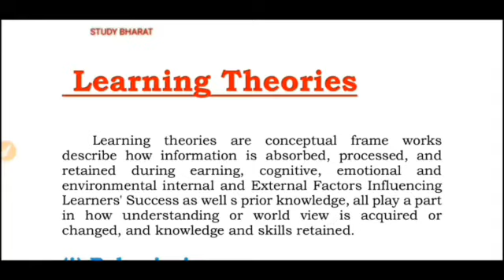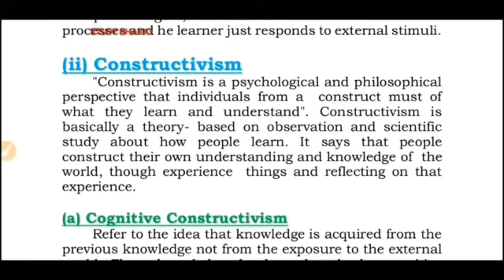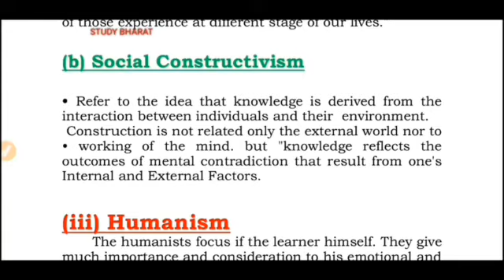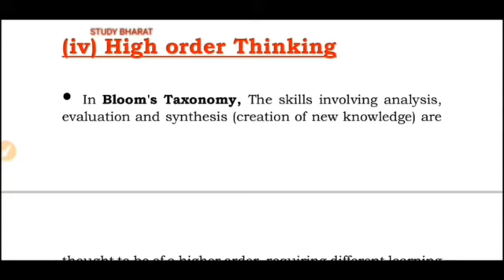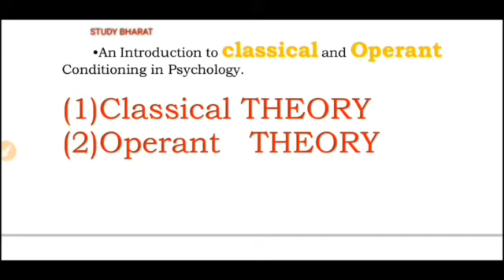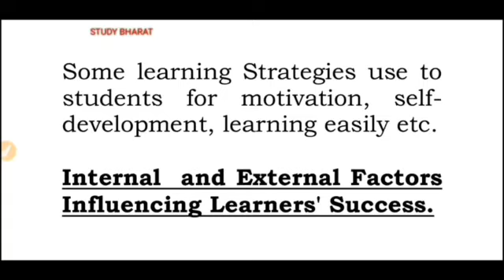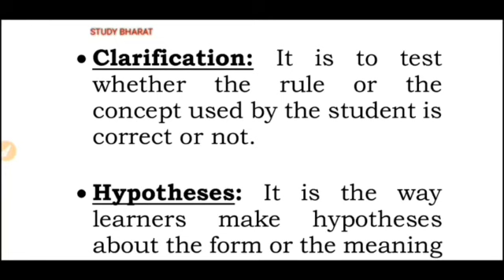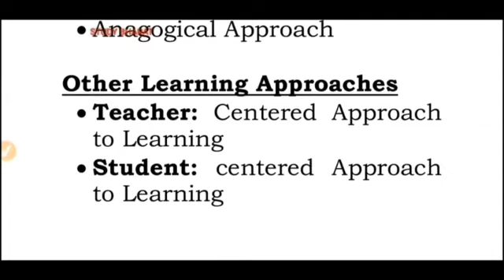Learning Theories and Learning stratagies Lec 13 unit 1 ugc net june 2020